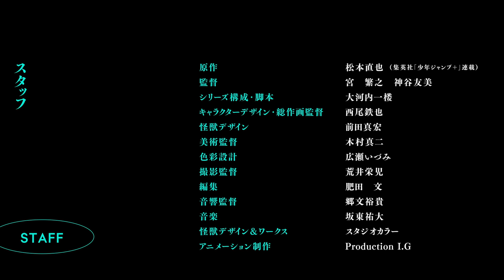アニメ『怪獣８号』メインPV／2024年4月放送･配信開始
アニメ『怪獣８号』2024年4月より、
テレ東系列ほかにて放送／X(Twitter)にて全世界リアルタイム配信決定！！
四ノ宮キコル・保科宗四郎のキャラクターボイスも使用した、大迫力のメインPV公開！

【スタッフ】
原作：松本直也（集英社「少年ジャンプ＋」連載）
監督：宮繁之　神谷友美
シリーズ構成・脚本：大河内一楼
キャラクターデザイン・総作画監督：西尾鉄也
怪獣デザイン：前田真宏
美術監督： 木村真二
色彩設計：広瀬いづみ
3D監督：松本勝
撮影監督：荒井栄児
編集：肥田文
音響監督：郷文裕貴
怪獣デザイン＆ワークス：スタジオカラー
アニメーション制作：Production I.G

【キャスト】
日比野カフカ／怪獣８号：福西勝也
亜白ミナ：瀬戸麻沙美
市川レノ：加藤渉
四ノ宮キコル：ファイルーズあい
保科宗四郎：河西健吾

【INTRODUCTION】
日常的に怪獣が人々をおびやかす世界。
怪獣を討伐する「日本防衛隊」への入隊を志していた日比野カフカは、
いつしかその夢を諦め、怪獣専門清掃業で働いていた。

「二人で怪獣を全滅させよう」
かつてそう誓い合った幼馴染の第 3 部隊隊長・亜白ミナの活躍と、
防衛隊を目指す後輩・市川レノとの出会いをきっかけに再び夢を追い始めるカフカ。
しかしその矢先、謎の小型怪獣によって強大な力をもつ“怪獣に変身”してしまう！

「怪獣８号」と名付けられ日本中から追われる存在になったカフカは、
それでも防衛隊員への夢を諦めず、怪獣災害に立ち向かうのだった――。

©防衛隊第3部隊 ©松本直也／集英社